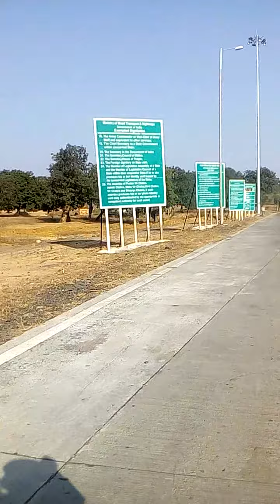Mp national high-tech highway with toll tax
Manufacturer mp government and state agency